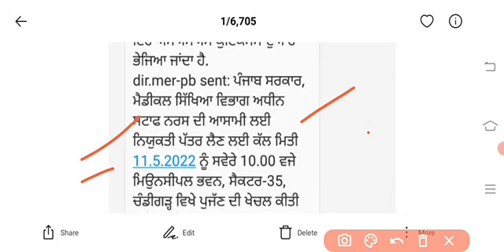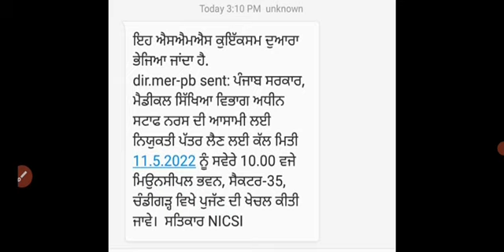Drme staff nurse/paramedical staff joining letter today update|ਕੱਲ ਦਿੱਤੇ ਜਾਣਗੇ Joining letter|bfuhs